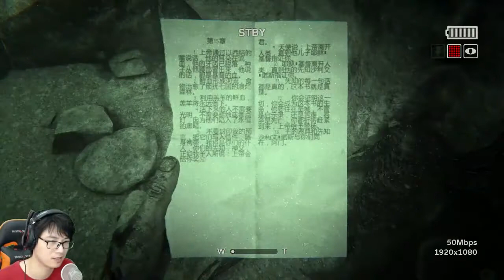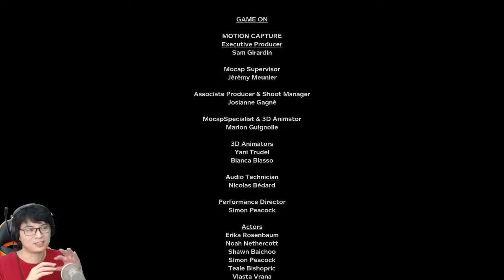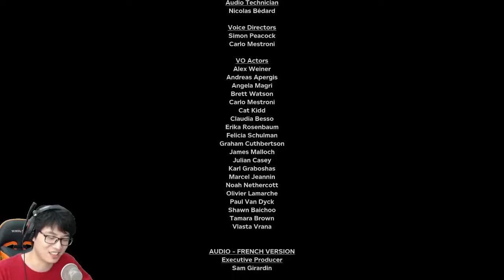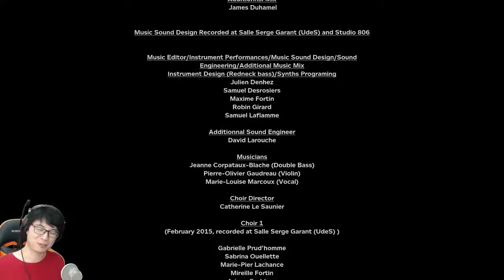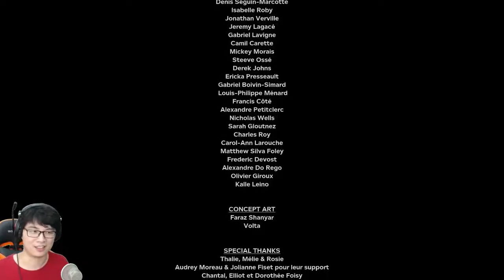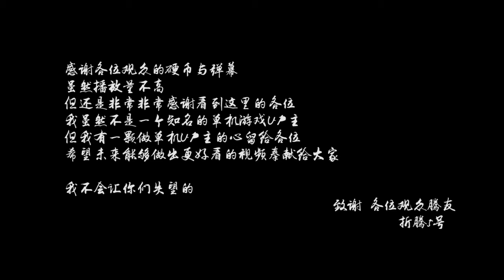《逃生2 Outlast2》P11 一个诞生而另一个终结？（完结） 【折腾5号】